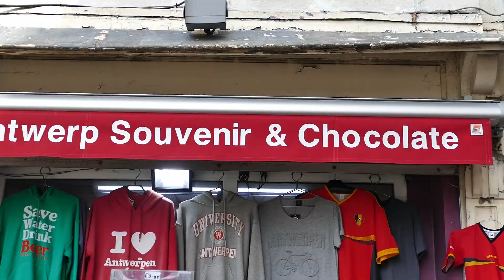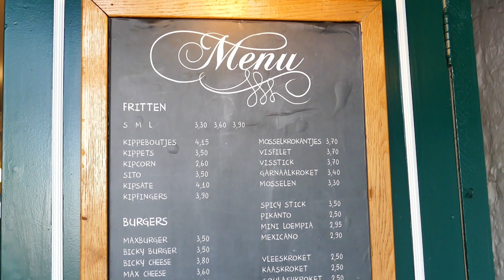Belgische Fritten 🍟& eine wunderschöne Altstadt - das ist Antwerpen! Vanlife in Belgien | VLOG #84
Wir erkunden Belgien mit dem Camper! In diesem Video nehmen wir dich mit auf unseren Roadtrip und erkunden die Hafenstadt Antwerpen in Flandern!
📌Diese Reiseführer haben uns bei der Planung des Roadtrips geholfen:
Reise Know-How

Liebe Grüße
Cleo & Nico

Thumbnail: Canva